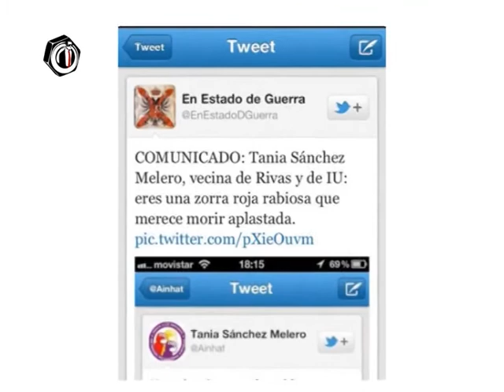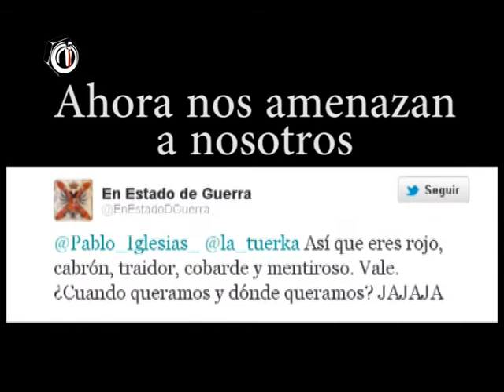"El PP señala y los ultras atacan"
La diputada de IU Tania Sanchez Melero y Pablo Iglesias, el presentador de La Tuerka,  reciben amenazas vía twiter del mismo individuo. Un amigo de Intereconomía llamado Tomás Santos (@EnEstadoDGuerra).